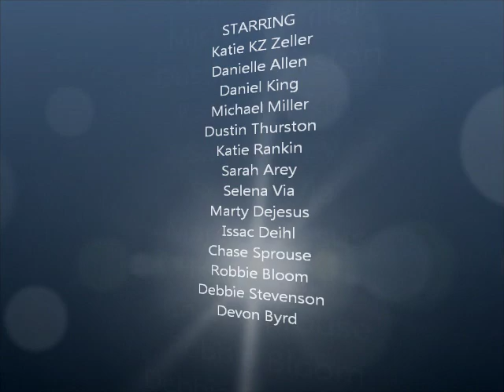kz sunshine band video 2014 1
K Z and the Sunshine band from Fort Defiance high school rock out!